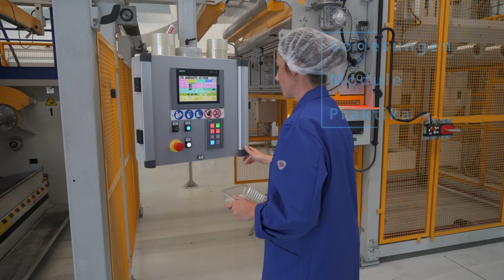Nachhaltige Chemie und Materialien: Karriereweg der Alumna Jennifer Real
Jennifer Real hat an der Hochschule Bonn-Rhein-Sieg Chemie mit Materialwissenschaften (heute heißt der Studiengang Nachhaltige Chemie und Materialien) studiert und eine steile Karriere bei silver plastics hingelegt.
Mehr Informationen zum Studiengang Nachhaltige Chemie und Materialien (B.Sc.) findet ihr